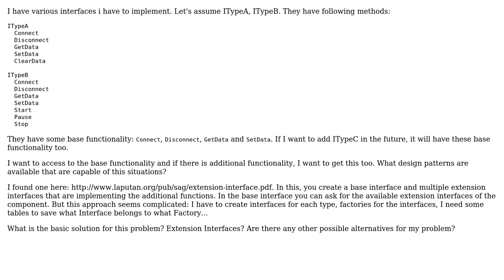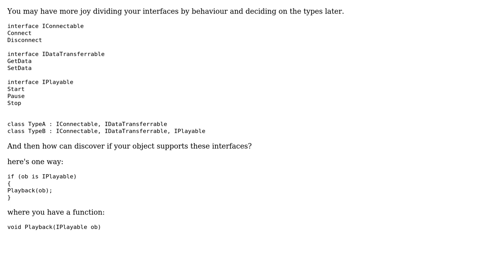Software Engineering: Possible design patterns for base function with possible additions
With thanks & praise to God, and with thanks to the many people who have made this project possible! | Content (except music & images) licensed under CC BY-SA | Music | Images & others | With thanks to user GaelFG user fedab user DanDan and the Stack Exchange Network Trademarks are property of their respective owners. You are responsible for your own actions.